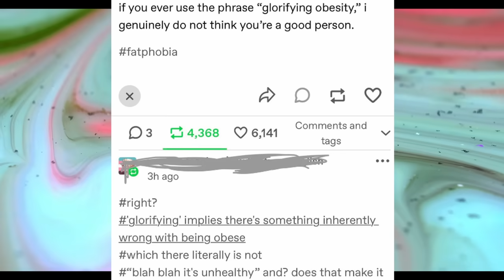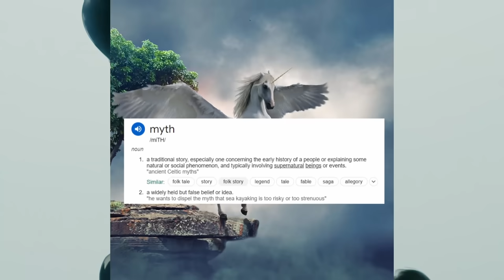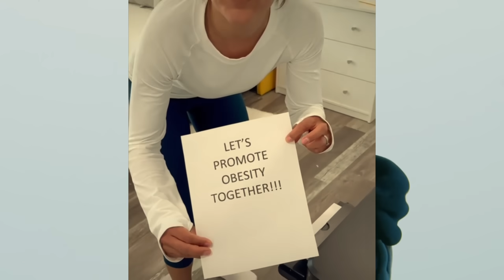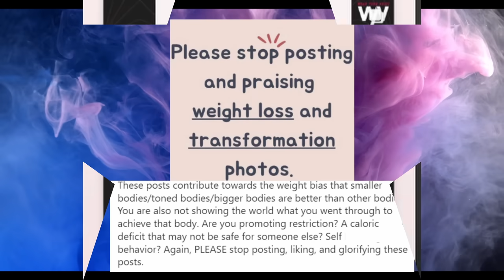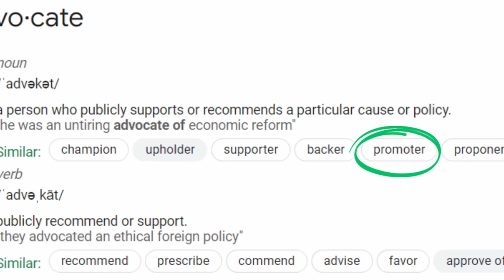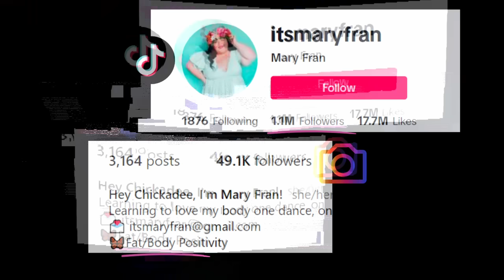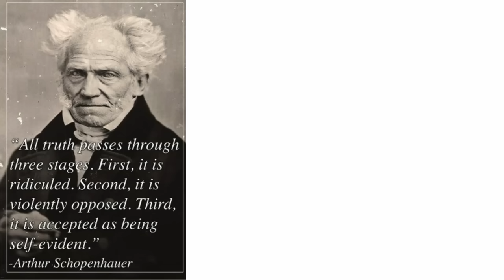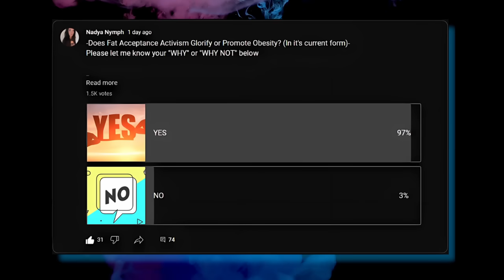playing the victim with fat acceptance -TikTok compilation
Heyy we’re looking at fat acceptance on tiktok today discussing the difference in “Just existing” and activism. This is going to be a “part 1” style video in a longer discussion about glorifying unhealthy lifestyle
LIKE and SUB - It helps my channel so much

0:00 Intro
0:39 Who it's not about
1:44 promoting obe5ity is a myth
2:53 The "joke"
4:20 FA word games
6:47 "I'm just existing!"
7:30  Playing the victim
8:15 advocating is not just existing
9:15 denying reality with a FA
11:15 Other people denying reality with an FA
11:50 Activism is not fun
12:12 The 3 stages of truth
13:30 The FA response to last video

PLEASE READ
for any of the creators videos. This video is for entertainment only. This is my perspective as someone who is passionate about fitness
and health, and holds the opposite perspective.